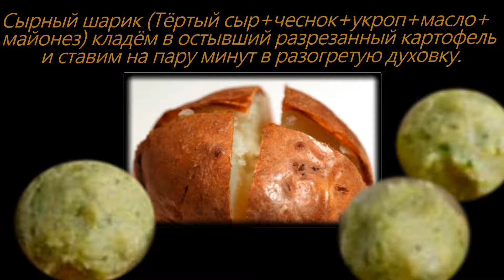Картофель с сыром запеченный в духовке